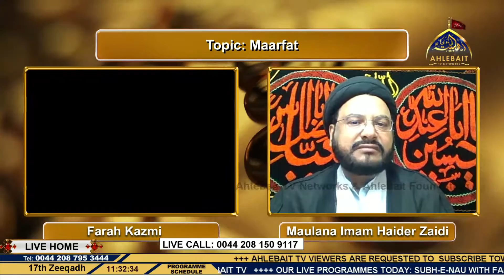سلمان فارسی نے اما م علی ؑ سے کیا مانگا تھا اور امام شیعوں کے بارے میں Maulana Imam Haider Zaidi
All Content being uploaded & used on this channel is sole property of Ahlebait TV Networks and is Individual proprietary.